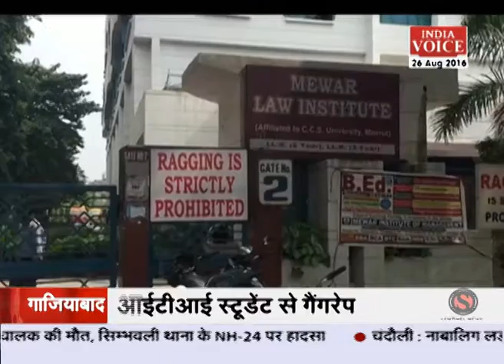Despite vigorously ragging has not subsided in Ghaziabad